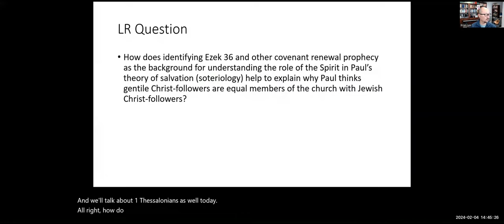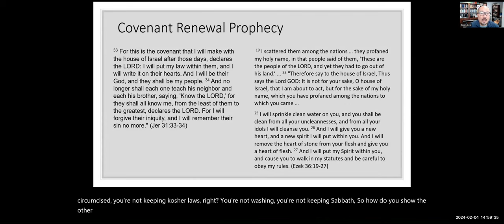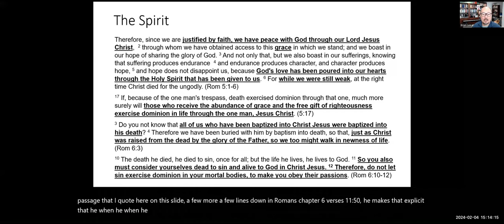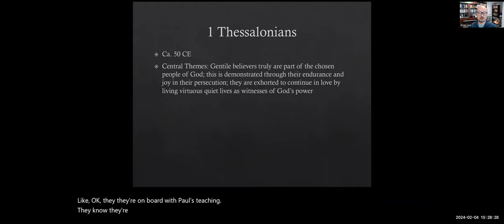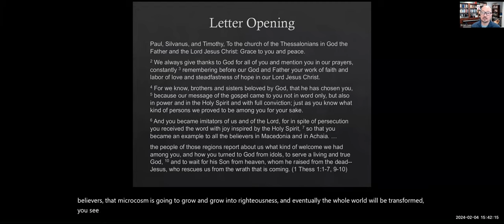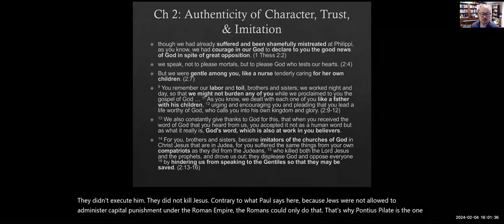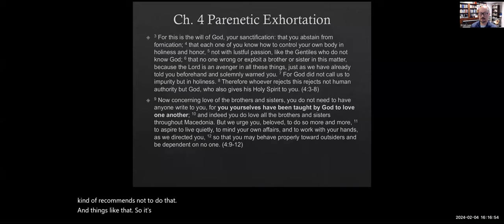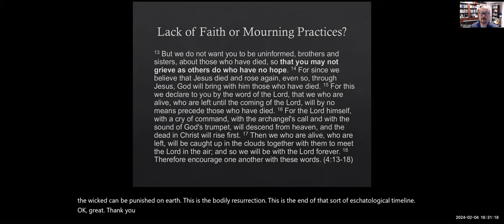2.05.2024 1 Thessalonians Video Lecture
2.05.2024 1 Thessalonians Video Lecture